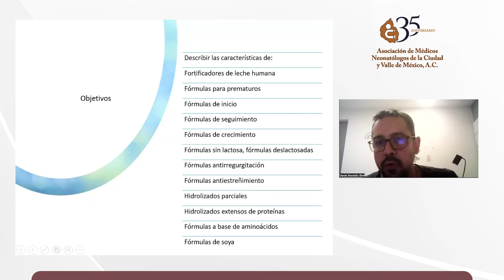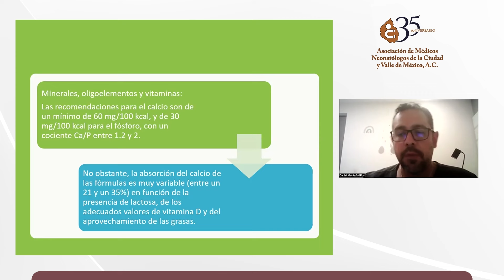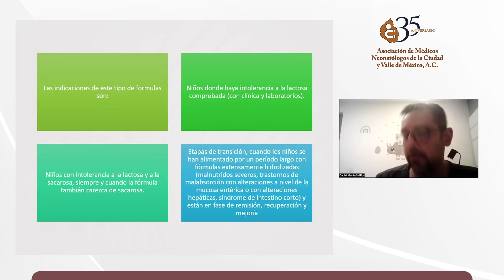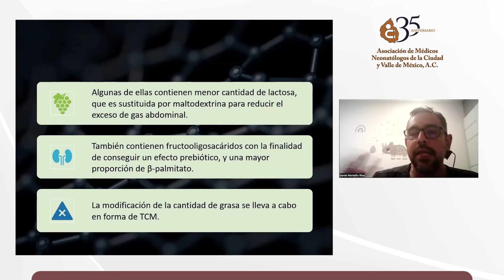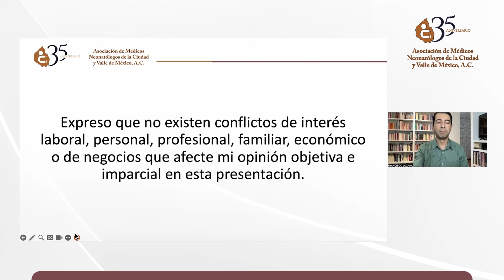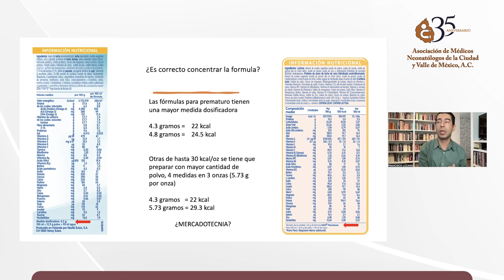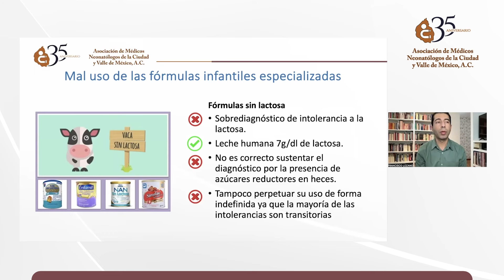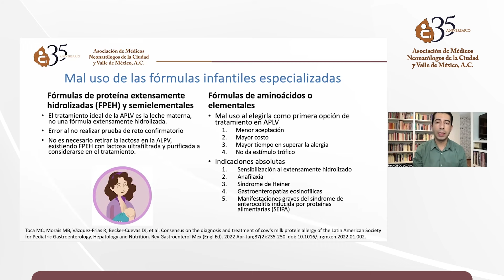Características y mal uso de las Fórmulas Especializadas